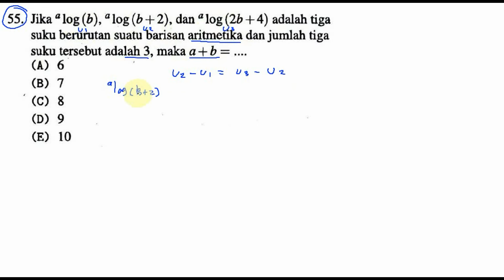logaritma , SBMPTN 2016 TKPA kode 346 no 55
Jika a log (b), " log (b + 2), dan " log (2b +4) adalah tiga
suku berunrtan suatu barisan aritrnetika dan jumlah tiga
suku tersebut adalah 3, makaa+b: .
(A) 6
(B) 7
(D) 9
(E) 10